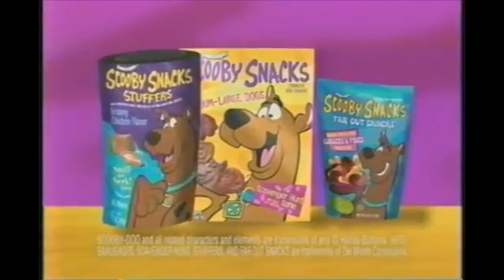Scooby Snacks Commercial (Scooby Doo 2) (2004)